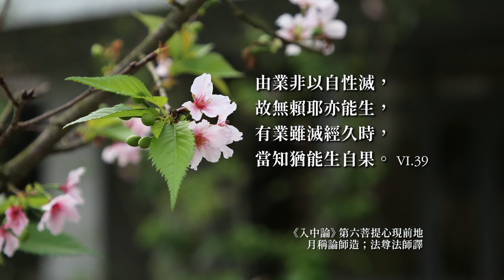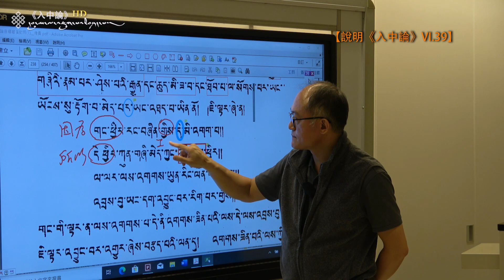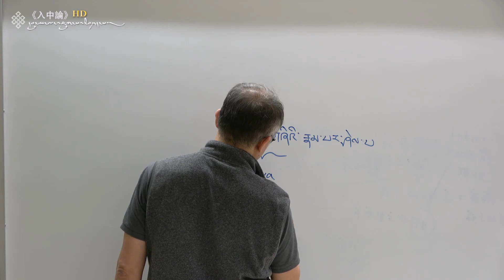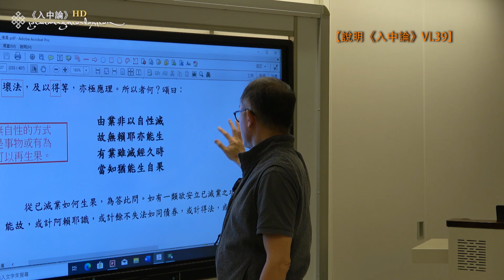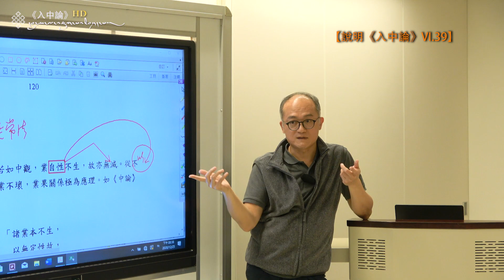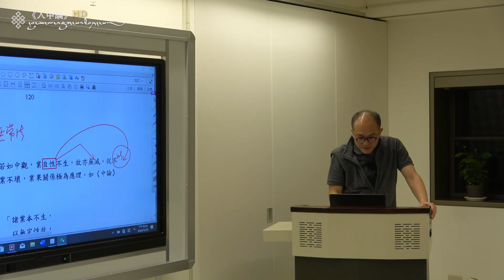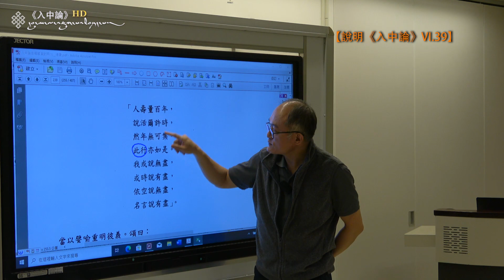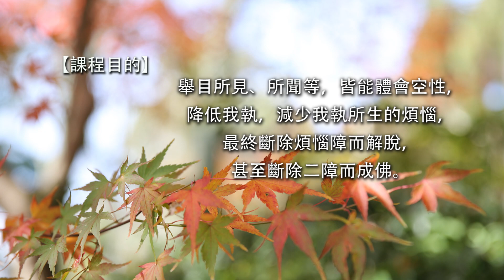月稱《入中論》第101集【第六菩提心現前地VI.39藏、中根本偈及自釋】廖本聖副教授 20201225 02法鼓文理學院．推廣教育中心109.1 Full HD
【課程內容】00:23
1.【問答交流】00:29
2.【說明《入中論》VI.39】07:00

【課程名稱】藏本《入中論》導讀；以月稱自釋及勝喜注疏為依據
དབུ་མ་ལ་འཇུག་པའི་བཤད་པ། མཛདཔ་པོ། སློབ་དཔོན་ཟླ་བ་གྲགས་པ།
དབུ་མ་ལ་འཇུག་པའི་འགྲེལ་བཤད། ཁ་ཆེའི་པཎ
由業非以自性滅，故無賴耶亦能生，有業雖滅經久時，當知猶能生自果。VI.39
破他生VI.14- VI.97

【影片資訊】
【課程章節】第六菩提心現前地
【授課老師】廖本聖副教授
【課程書籍】藏漢對照《入中論》月稱菩薩造論；法尊法師漢譯
【參考書籍】藏本勝喜《入中論注疏》
【課程教材】藏本：དབུ་མ་ལ་འཇུག་པའི་བཤད་པ།；漢譯：月稱論師造；法尊法師譯；《入中論》自釋
【課程進度】藏本：དབུ་མ་ལ་འཇུག་པའི་བཤད་པ ། །  VI.38-39；漢譯：月稱論師造；法尊法師譯；VI.39
【特別感謝】 法鼓文理學院、法鼓文理學院推廣教育中心、109.1期「藏本勝喜《入中論疏》關於月稱《入中論》」課程學員

【製作發行】
課務協助：江秉襄、黃仲婷
平面攝影：Robert Yu、YesheLhamo
影片攝影：楊子慧
文案編輯：廖之謙
後製剪輯：楊子慧
技術顧問：王玉宇
法律顧問：廖弘州
影片審定：廖本聖
影片監製：藏典出版社有限公司
製作發行：聖地文化出版社
著作所有：聖地文化出版社

◆本課程影片由聖地文化出版社製作發行並享有著作權。
◆未經著作權人事先書面同意，不得將本影片的全部或部分內容轉載使用於個人帳號或公眾號公開播放，或以商業性質之分享、連結。

類型: 電影配樂 氣氛: 勵志 播放時間: 3:15